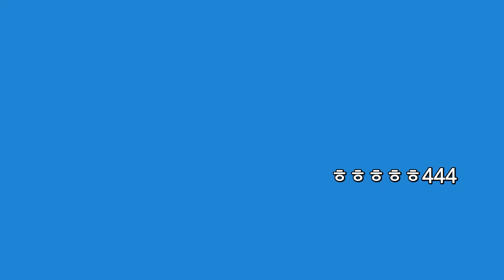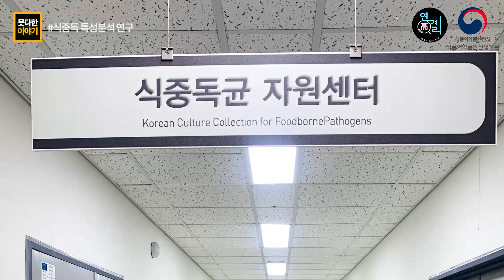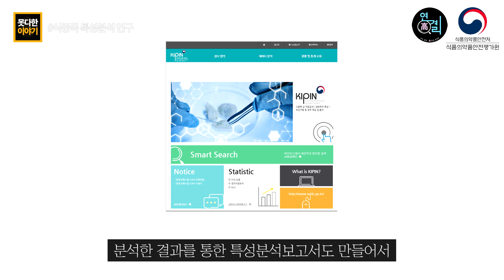[연결고리 S1] 14편 식중독 특성분석 연구팀의 못다한 이야기